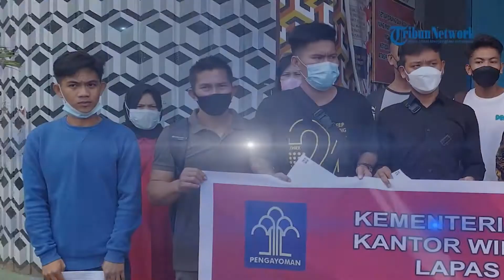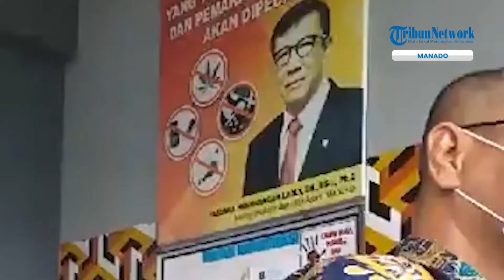Narapidana Lapas Manado Dapat Asimilasi Rumah untuk Cegah Covid 19, Dipantau Balai Pemasyarakatan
TRIBUN-VIDEO.COM - Narapidana di Lembaga Pemasyarakatan (Lapas) Kelas IIA Tuminting, Manado, Sulawesi Utara (Sulut) mendapatkan asimilasi rumah.

Kebiajakan ini berdasarkan Peraturan Menteri Hukum dan HAM (Permenkumham) Nomor 43 Tahun 2021.

Selama menjalani asimilasi di rumah, Balai Pemasyarakatan (Bapas) Kelas I Manado akan terus mengontrol napi.

Napi yang mendapatkan asimilasi rumah pun dilarang mengulangi perbuatannya maupun menimbulkan keributan di tengah masyarakat.

Selama menjalani asimilasi di rumah, Balai Pemasyarakatan (Bapas) Kelas I Manado akan terus mengontrol napi baik dari telepon maupun kunjungan ke rumah.

Berdasarkan keterangan Kepala Lapas (Kalapas) Tuminting Amry Langkamane, napi yang mendapatkan asimilasi rumah hari ini adalah napi dengan tindak pidana pembunuhan yang termasuk ke dalam Pasal 338 KUHP, penganiayaan, human trafficking, serta pelanggaran Undang-Undang (UU) Kesehatan.(*)